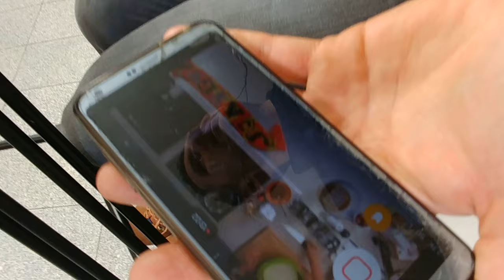Backstage GOTOWANIE Z 13VIP - Rafał Grzyb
Gościem szefa kuchni Bartka Łukaszewicza🔪🔪 jest Rafał Grzyb - od 9 lat związany z Jagiellonią Białystok⚽. Jako zawodnik w żółto - czerwonych barwach rozegrał 270 meczów. Teraz doświadczony piłkarz⚽ został asystentem trenera Ireneusza Mamrota.

Kucharz i jego gość porozmawiają o pracy w nowej roli, o wyzwaniach Jagiellonii na kolejne mecze, a także o tym... jak wygląda dieta🍕 piłkarzy i wieczorne spotkania 🍻w roli kibiców.

Danie: Skrzydełka piłkarskie🍗🍗🍗, czyli skrzydełka panierowane w mące kukurydzianej i maślance podane z sosem z tamaryndowca.